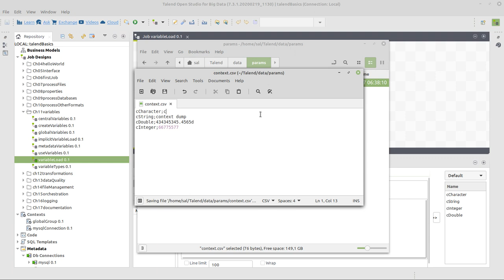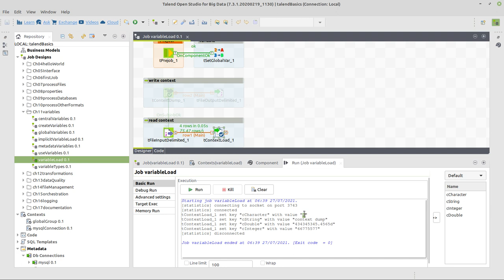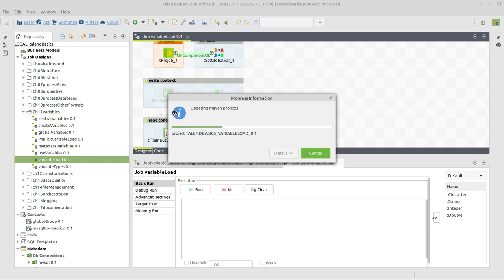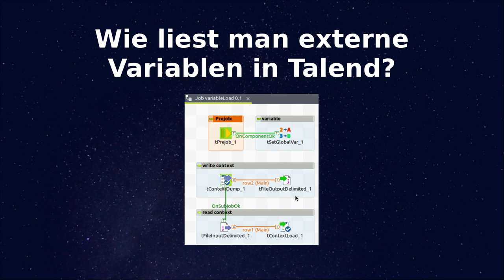Talend Open Studio: Wie liest man externe Variablen in Talend?